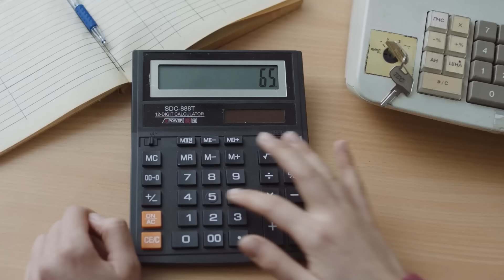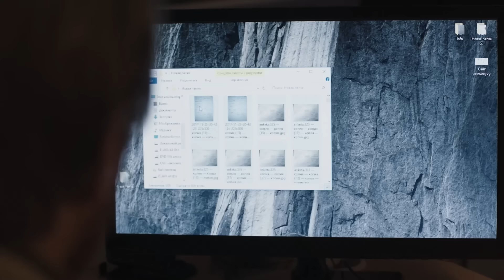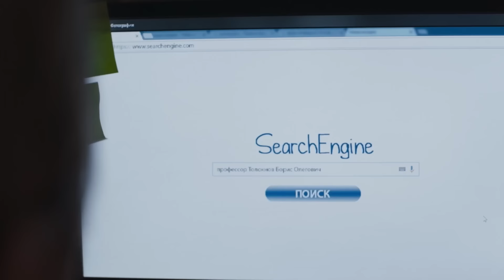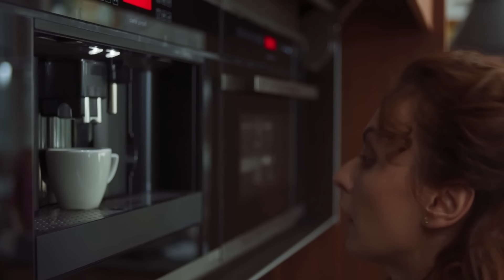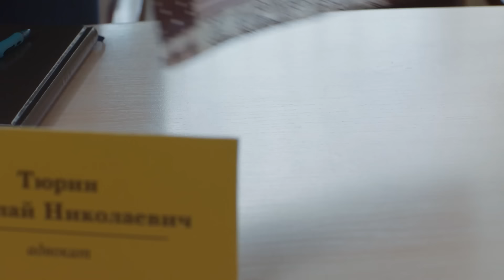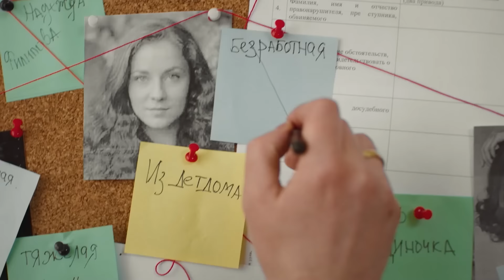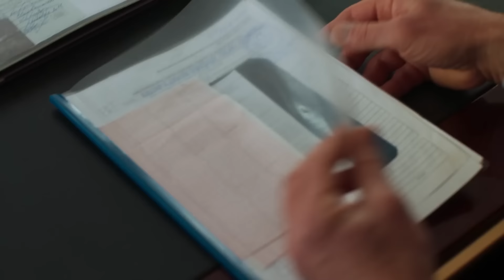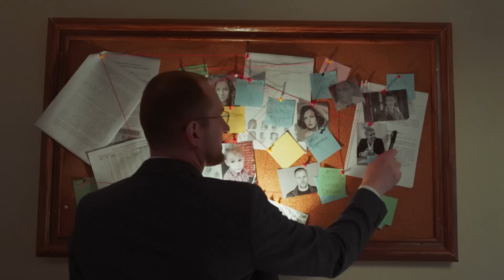😱🙏КАК ДАЛЕКО ЗАЙДЕТ МАТЬ, ЧТОБ БЫТЬ С СЫНОМ? Соломоново решение – Лучшая мелодрама – Фильм 2024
Фильм 2024 Соломоново решение рассказывает трогательную историю Нади из маленького городка. Девушка сталкивается с серьезным сердечным заболеванием и нуждается в пересадке сердца. Вместе с сыном Санькой и их кошкой она отправляется в столицу, надеясь на помощь благотворительного фонда. Сможет ли она найти силы продолжать бороться ради своего ребенка? Лучшая мелодрама Соломоново решение даст ответ на этот вопрос.

В столице она знакомится с Ольгой и Аленой, сотрудницами фонда, и, пока она проходит лечение, Алена заботится о Саньке. Когда становится известно, что фонд не может помочь Наде, она решает передать опеку над сыном Алене и возвращается домой. Вскоре для Нади находят донорское сердце, и она возвращается в столицу, чтобы снова увидеть своего сына. Но Алена, ставшая его законной опекуншей, не желает отдавать мальчика, ведь привыкла к нему. Как ей удастся вернуть своего сыночка? Смотрите новинку кино Соломоново решение, чтобы узнать чем закончится эта трогательная история.